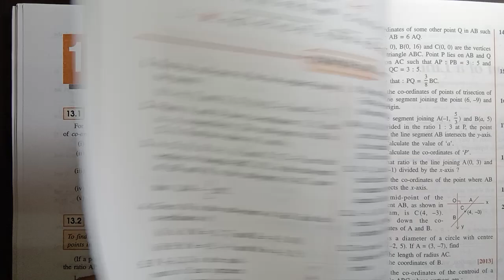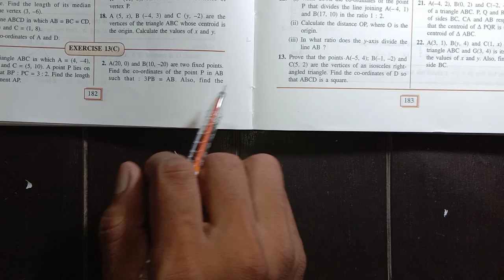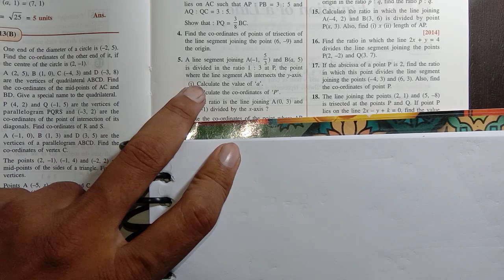icse | class-10 | ch-13 | maths | Section & mid-point formula | ex-13(c) | part-1 | selina book